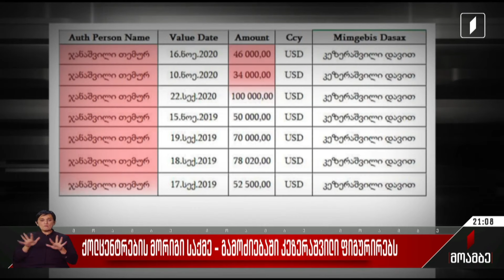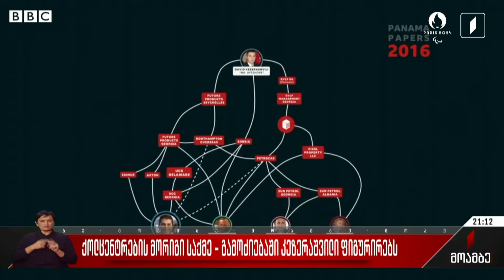ქოლცენტრების მორიგი საქმე - გამოძიებაში კეზერაშვილი ფიგურირებს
ქოლცენტრების კიდევ ერთი საქმე, რომელშიც თავდაცვის ყოფილი მინისტრი, დავით კეზერაშვილი ფიგურირებს.

საქართველოს პროკურატურამ, გერმანულ მხარესთან თანამშრომლობით, მორიგი ტრანსნაციონალური დანაშაული გახსნა. განსაკუთრებით დიდი ოდენობით თაღლითობისა და უკანონო შემოსავლის ლეგალიზაციის ფაქტზე ოთხი პირია დაკავებულია, დაუსწრებლად კი ბრალი ორ ფიზიკურ და ერთ იურიდიულ პირს წარუდგინეს. როგორც გამოძიებით ირკვევა, დანაშაულებრივი ჯგუფი საქართველოს და უცხო ქვეყნის მოქალაქეების თანამშრომლობით, უკრაინის მოქალაქის მიერ საქართველოში დაფუძნებული კომპანიის, შპს „მორგანი ლიმიტედის“ ბაზაზე ჩამოყალიბდა. თაღლითური ქოლცენტრის თანამშრომლები დისტანციურად უკავშირდებოდნენ ევროპული ქვეყნების მოქალაქეებს და მათ მოტყუებით იყოლიებდნენ სხვადასხვა ფინანსური ინვესტიციის განხორციელებაზე. აღნიშნული სქემით დანაშაულებრივი ჯგუფის წევრები თაღლითურად დაეუფლნენ დაახლოებით 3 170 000 ევროს. გამოძიებით ასევე დადგინდა, რომ ქოლცენტრის ერთ-ერთმა ხელმძღვანელმა კეზერაშვილის, კეზერაშვილის დის და დისშვილის ანგარიშებზე მილიონ დოლარზე მეტი ჩარიცხა.

კეზერაშვილის უფლებადამცველმა დღეს კომენტარის გაკეთება არ ისურვა.